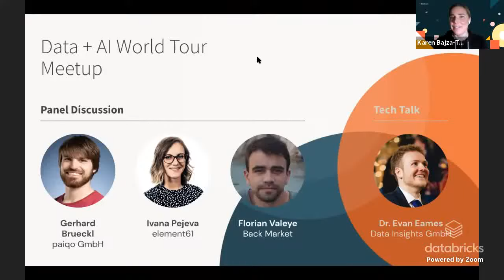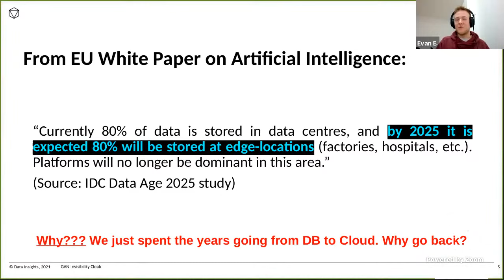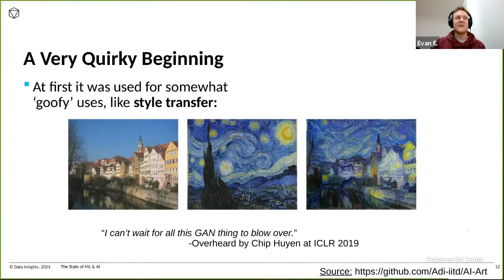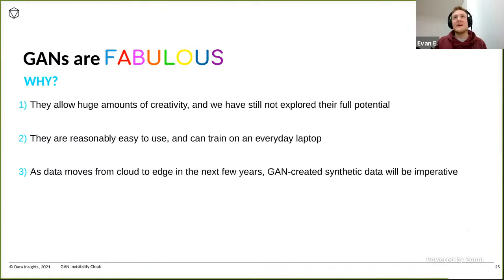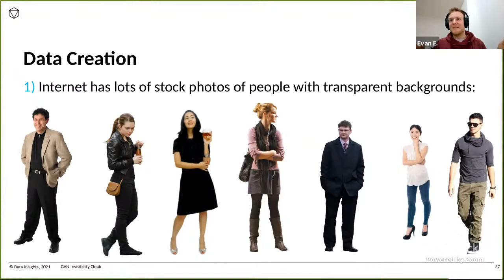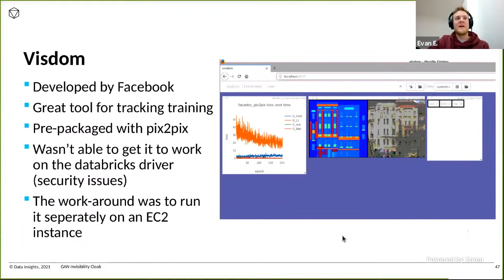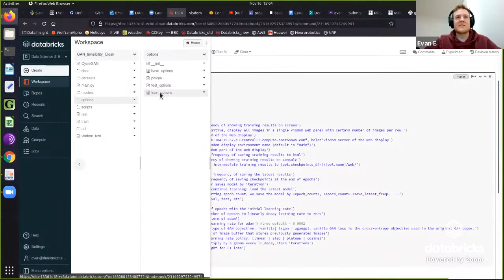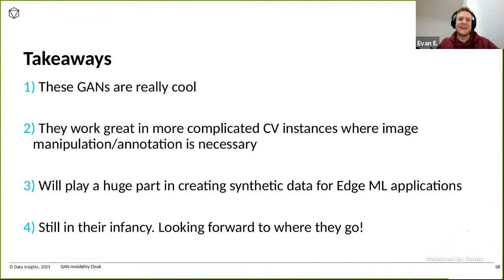Invisibility cloaks with GANs & Delta Lake Expert Panel: Data and AI World Tour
Join Databricks and the Data + AI World Tour event for a live meetup to close out the Data + AI World Tour EMEA event! We have two talks for you, one panel discussion and a tech talk. Come join in and ask your questions.

Talk One
Title: Implementing a GAN Invisibility Cloak in Databricks

Abstract:
Heaps of online applications claim to offer the power of invisibility. But they tend to require some knowledge of what is behind the person. Harnessing the power of Generative Adversarial Networks (GANs) and Databricks, can we build a true Invisibility Cloak? The answer: sort of!

Speaker: Dr. Evan Eames
Evan completed his PhD in computational astrophysics and then moved into the Data Science world. He now works as a Data Scientist at Data Insights, where he has had the chance to partner with a number of organizations to implement ML solutions.

Talk Two

Title: Delta Lake Panel Discussion: Technical Scenarios and Use Cases

Abstract: Join us for a fun and informative panel discussion about Delta Lake technical scenarios and use cases. Our panelists come from a variety of backgrounds and will each give us their own unique perspective. Gerhard is a Data Engineer and a Delta Lake contributor, Ivana Pejeva is a Data Scientist and Florian Valeye is an Data Engineering Manager and Delta Lake committer. Come listen in and ask questions.

Speakers:

Gerhard Brueckl: Gerhard has been working with the Microsoft Data Platform for over 15 years. From building traditional BI/DWH solution on the MSSQL server stack to designing and implementing whole data platforms hosted in the Microsoft Azure cloud. Besides his affection to Microsoft technologies, he is also familiar with common open source technologies in that area like Hadoop, Spark and Delta Lakes. When not working on customer projects, Gerhard is an active member in the community around those topics and shares his knowledge in his blog or when speaking at conferences and meet-ups.

Ivana Pejeva is a data engineer, passionate about big data, machine learning and artificial intelligence. As part of the Data Science and Strategy competence center at element61, she helps organizations build and grow business with data. She has been involved in designing and implementing big data, machine learning and real time solutions. Ivana is an engineering professional with a background in computer science and a Master’s degree in Artificial Intelligence from KU Leuven.

Florian Valeye is Data Engineering Manager at Back Market, where he leads data projects to help the business make the right data-driven decisions. For the last 8 years, he has worked for several international companies helping them build and scale data applications in various cloud environments. As a doer and an open-source enthusiast, he likes to share knowledge and to contribute in the Delta Lake community. Databricks is proud to announce that Gartner has named us a Leader in both the 2021 Magic Quadrant for Cloud Database Management Systems and the 2021 Magic Quadrant for Data Science and Machine Learning Platforms.